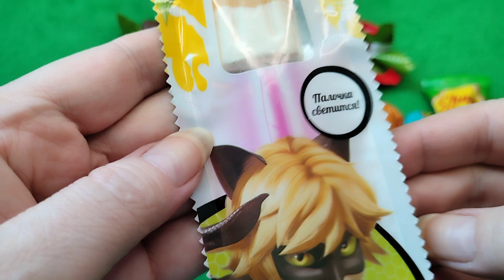🍭 ASRM unpacking of sweets. 1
Sweets unboxing! 🍭 ASRM unpacking of sweets.